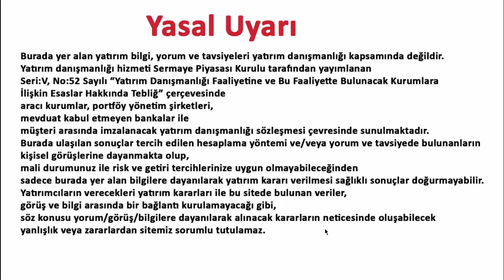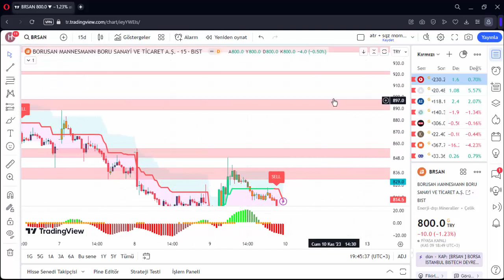BRSAN 10 KASIM 2023 HİSSE ANALİZ YORUM